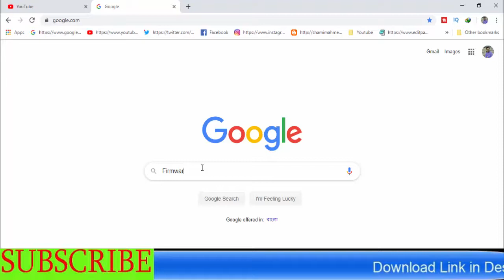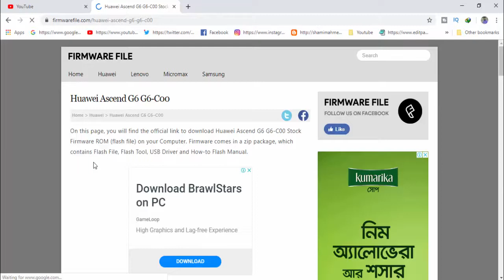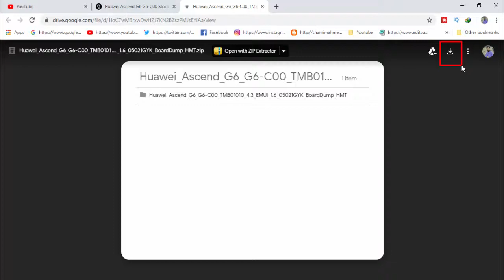Download Huawei Ascend G6 G6-C00 Stock Firmware ( Flash File )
Huawei Ascend G6 G6-C00 Stock Firmware